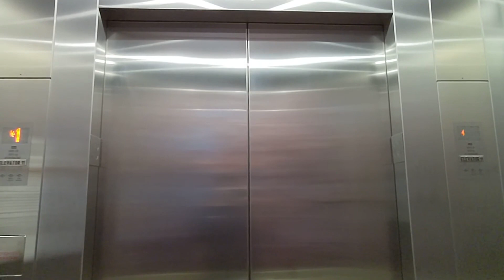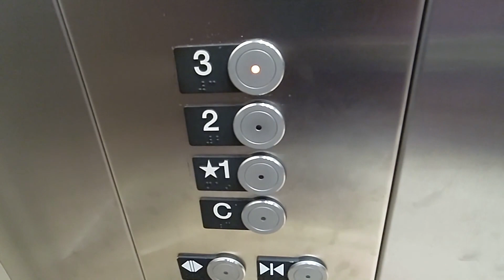KONE MonoSpace elevator at Ballston Quarter in Arlington VA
(📹 7/31/2022) Here is a KONE MonoSpace elevator at Ballston Quarter in Arlington VA. It has KSS 140 fixtures that's finally not in a proper environment (cause I've heard very well that KONEs and rough environments are oil and water). I like the cherry blossom photo on the rear wall. However, I suspect an ADA fail with this as for the four total floors of travel, the passing chime should only sound three times, but they managed to go a little overkill by going with five beeps.

Filming equipment:
- Camera: Google Pixel 5a
- Resolution of original video: 1080p
- FPS: 60

Some elevator info:

- Cab: 8/10
- Fixture/button choice: 8/10
- Floor passing chimes/voice annunciator: 8/10
- Ride quality: 10/10
- Condition: 10/10
- Speed choice: 8/10
- Motor: 8/10
- Fun factor: 8/10

- Overall: 8/10

Other notes:
- Improvements needed: nothing really, other than reduce the amount of floor passing beeps needed

Elevator infrastructure:
- Installation by: KONE in 2018
- Modernization by: n/a
- Elevator model: MonoSpace
- Propulsion: 2:1 underslung MRL traction
- Motor drive: Permanent magnet VVVF AC
- Capacity: 4000 lbs (1815 kgs)
- Speed: 150 fpm (0.75 m/s)
- Floors traveled: 4
- Opening count: 4
- Elevator controls: KONE

Elevator Fixtures:
- Buttons (hall): KONE KSS 140
- Buttons (car): KONE KSS 140
- Braille type/style: Crescent with a flat end
- Fire key: FEO-K1
- Indicators: KONE KSS 140 dot matrix

Elevator Doors:
- Door Equipment: Wittur AMD linear operators, multi-beam sensors, spirator closers